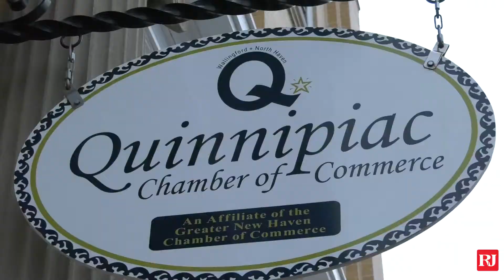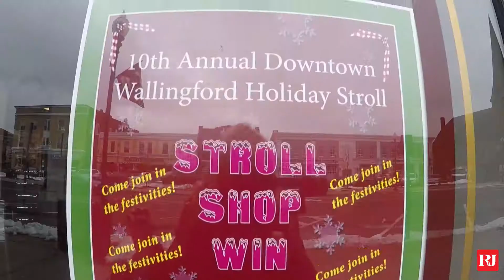Out & About Wallingford Holiday Window Contest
Wallingford businesses gear up for holiday window display contest.